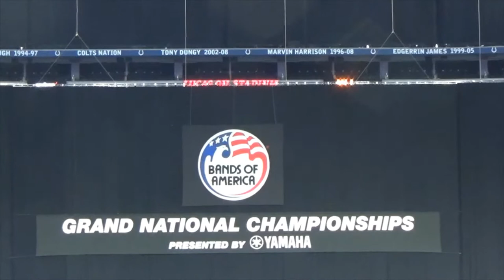Fairborn Music Band